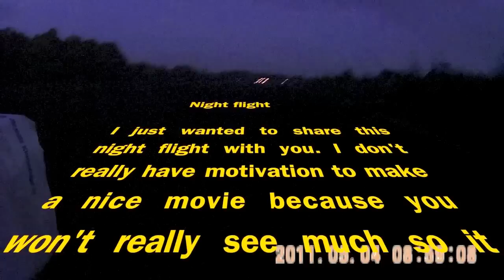Watch this! Narrated night flight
Night flying is interesting, aint it? I gave it a first try with my old easy star. I taped two bicycle lights to the wings so I was able to see the plane in the air. It was near dark as you can see. Enjoy watching
The song is: "So flute" by st. germaine